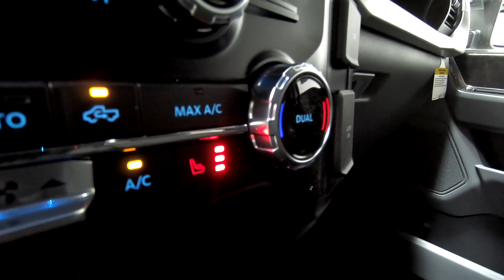New 2023 FORD F-150 XLT Truck For Sale In Columbus, OH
Please visit Ricart Ford to view this New ICONIC SILVER METALLIC 2023 FORD F-150 XLT for sale near Columbus, Ohio.

Stock #: FTP2603

Description:
2023 FORD F-150 XLT
New 2023 Ford F-150 Truck is For Sale in Columbus, Ohio. This model has a 5.0L V8 engine, Automatic transmission, and is finished in Silver paint. Whatever questions you might have about this vehicle, you can be certain that our sales advisors can assist you every step of the way. On top of that, our financing experts are prepared to help you find the lease or finance option that is right for you. Find us at 4255 S Hamilton Road in Groveport, OH 43125, servicing customers throughout Central Ohio.